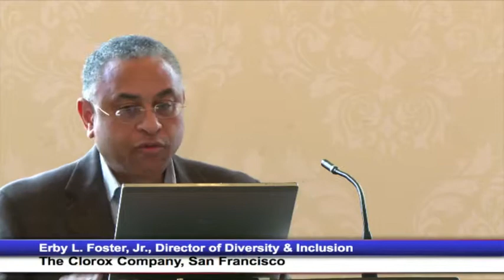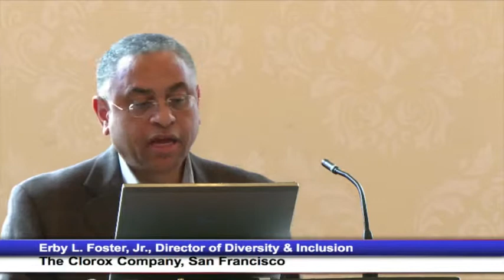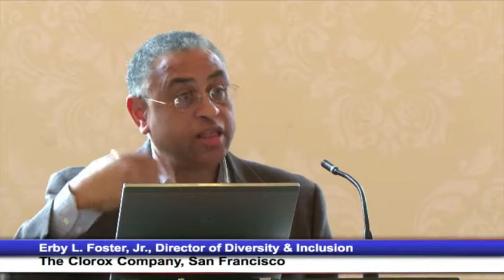WordCity HR Americas Conference, Miami Florida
WordCity 1st Annual HR Americas Conference.  There are five videos in this series from November 8, 2013.  Speaker: Erby Foster.